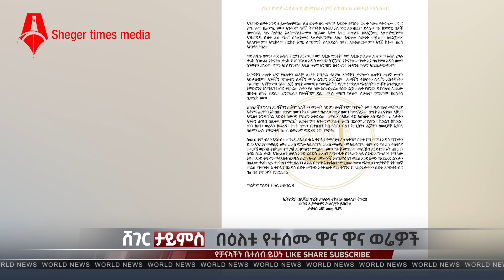Ethiopia:ሰበር መረጃ|አብይ ተነፈሱ!|የጠላታችን አላማ ሁላችንንም ማጥፋት ነው!|የባህርዳሩ ዝግ ስብሰባ ቁልፍ ምስጢሮች!|ሽመልስና አገኝሁ ላይ ተቃውሞ…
ሰበር መረጃ |አብይ ተነፈሱ!|የጠላታችን አላማ ሁላችንንም ማጥፋት ነው!|የባህርዳሩ ዝግ ስብሰባ ቁልፍ ምስጢሮች!|ሽመልስና አገኝሁ ላይ የወረደው ተቃውሞ…│@Sheger Times Media